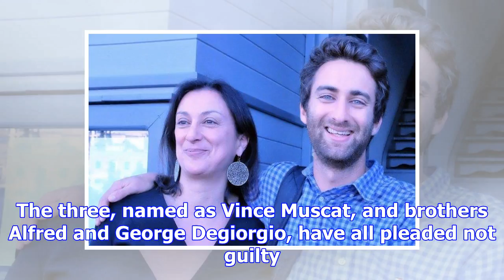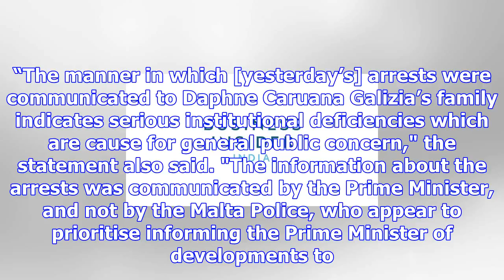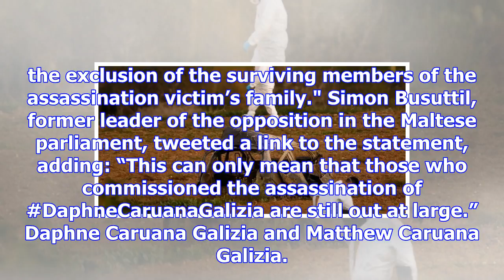Maltese police believe panama papers journalist was killed with a bomb triggered by a text message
FILE PHOTO: Forensic experts walk in a field after a powerful bomb blew up a car killing investigati...